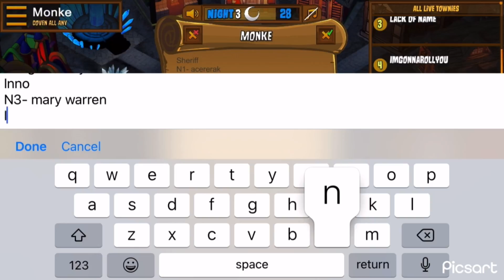Town of Salem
I don’t have a computer to do the link so go to twitch and look up dasloth124